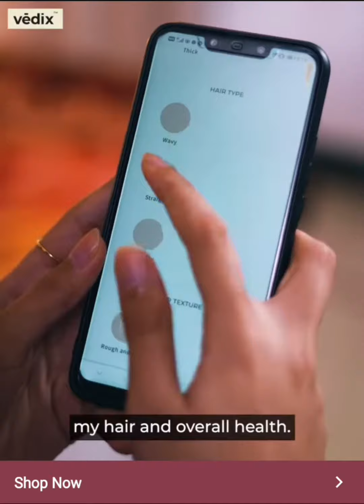Vedix Hair - Digital Ad